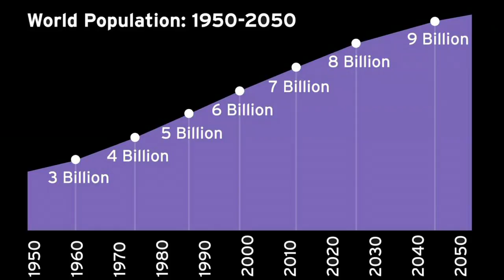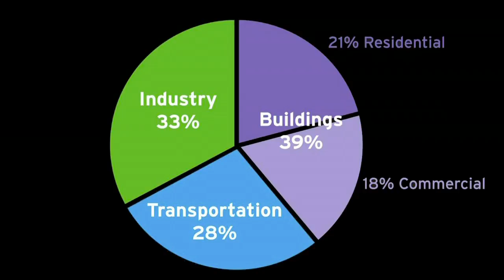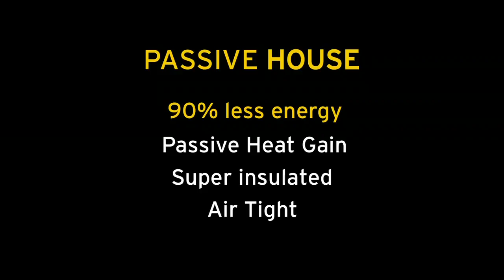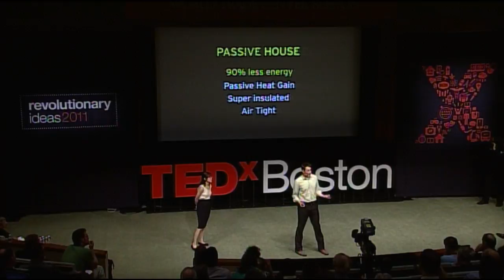TEDxBoston - Spencer Culhane & Julianne Rhoads - Let the Sun Shine In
"Most often in architecture school you do get to build the things that you design, but they're at 1/40th of their actual scale. For a group of us this just wasn't enough. We wanted to do something more, something bigger, something real."

Spencer Culhane and Julianne Rhodes, students from Massachusetts College of Art and Design and UMass Lowell, are competing as two of the members of Team Massachusetts in the U.S. Department of Energy's Solar Decathalon. They underscore the importance of collaboration by uniting architecture and engineering to uncover creative solutions to the inefficient heating and the impractical space occupancy of a typical American home.